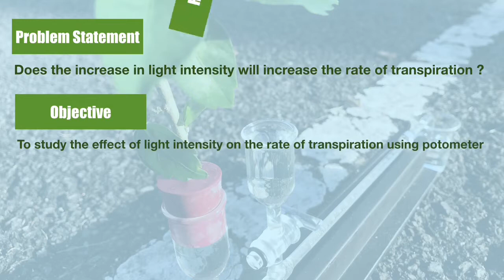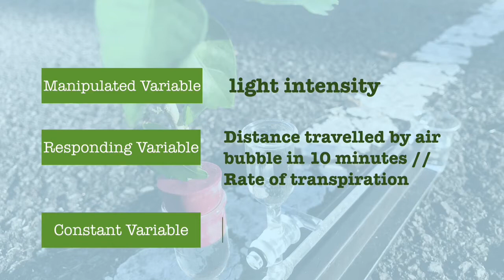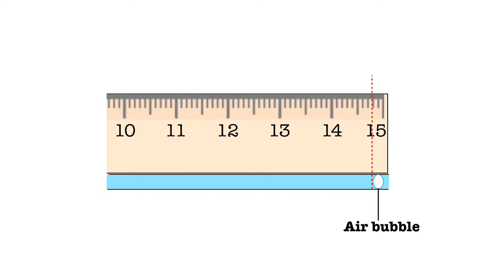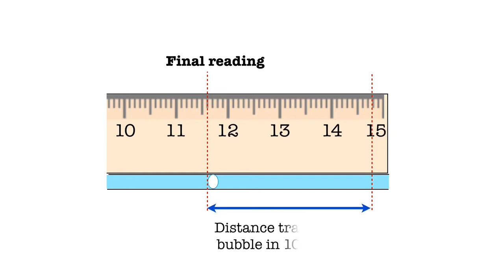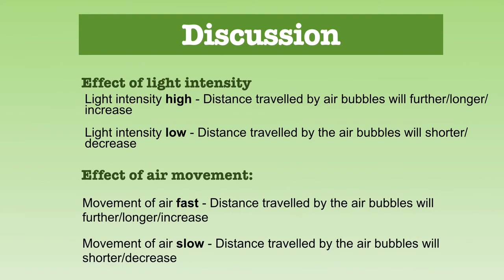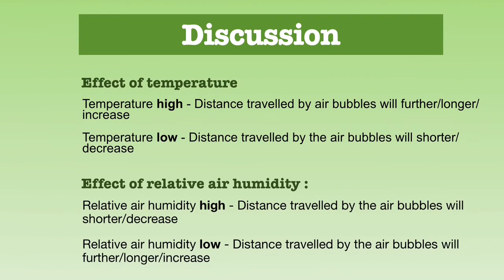EXP 2,2 : THE EFFECT OF ENVIRONMENT FACTORS ON RATE OF TRANSPIRATION USING A POTOMETER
BIOLOGY FORM 5 KSSM DLP
CREDIT TO MRSM TGB